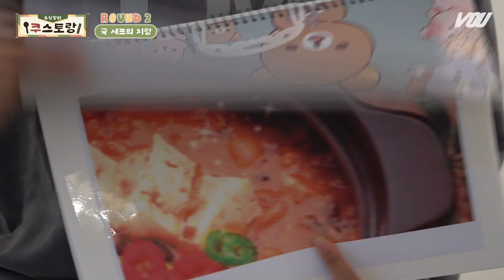밥을 얻으려는 자, 미션의 무게를 견뎌라👑 | 경희대 방송국 V.O.U. (예능) [쿠스토랑/추석맞이]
명절 음식 못 먹은 사람 손! 🤚
명절 음식이 그리운 사람도 손! 🤚

다 쿠스토랑으로 붙어라~🍽

초호화 코스 요리 쿠스토랑,
미션만 완수하면 먹을 수 있다고?!

셰프를 만족시키기 위한 지령들!
과연 찬희는 푸짐한 한상을 얻어낼 수 있을까...?!

연출/구성 이소은
촬영/편집 정현서
출연/내레이션 강찬희

Haesu - Various Artists

Lilium concolor (하눌나리) - Eom Ki Yup

우왕좌왕 Confusion - 김준석

벽란도 추격전 - 노형우

오나라 - 김슬기, 김지현, 백보현

궐 - Various Artists